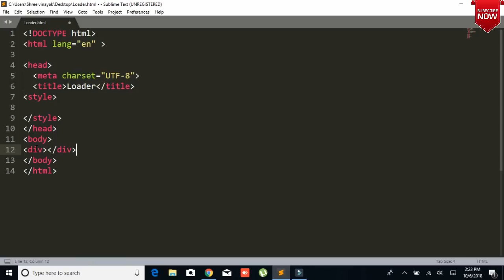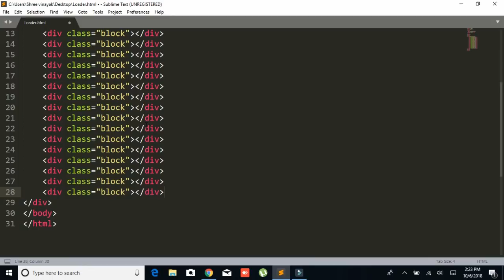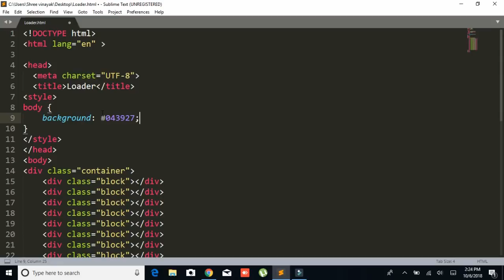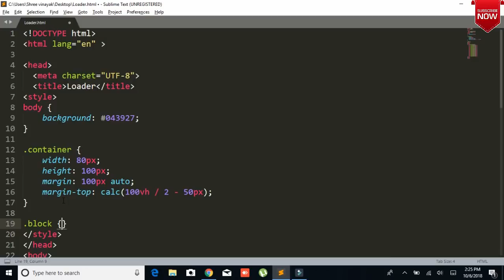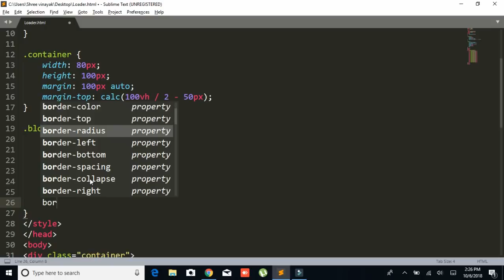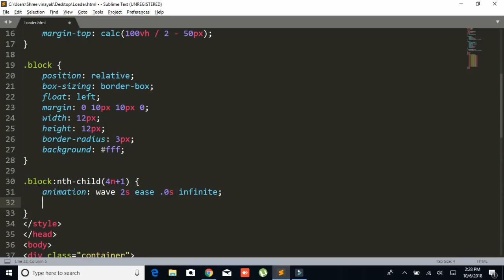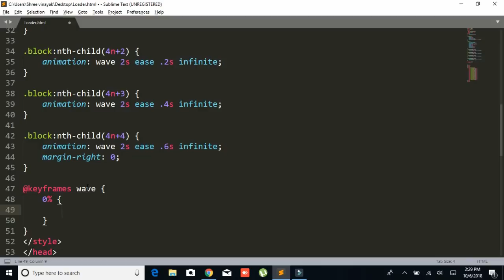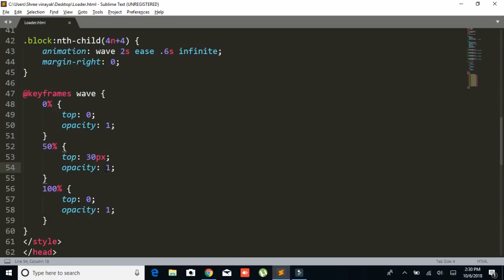Css animation effects using html and pure css | cool css effects 2018 | css loader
Your Queries -

1. css animation examples

AmazingTechnoTutorials